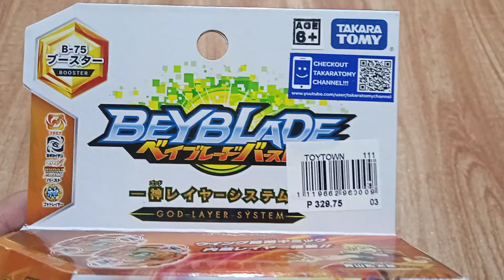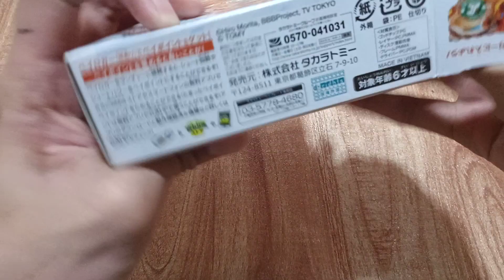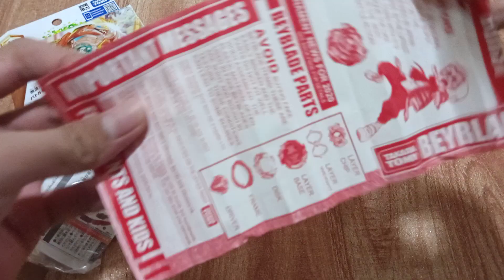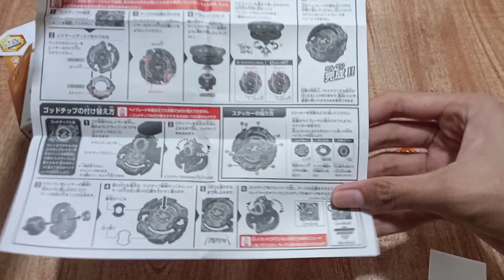BIRTHDAY SPECIAL UNBOXING! - B-75 Blaze Ragnarok.4c.Fl | Beyblade Burst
i bougt this beyblade to gain my collection and for some conpetitive parts like 4 cross and i think blaze ragnarok is competitive too! it has decent teeths unlike any other god beys has. last reason i on why i bought this bey is because to complete the BC SOL! hope you enjoyed watching this video! have a nice day!